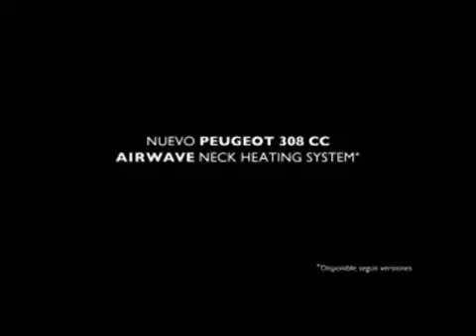Nuevo Peugeot 308 CC Anuncio en español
Este nuevo coche descapotable es el Peugeot 308 CC descapotable, un nuevo cabrio de techo con una imagen más refrescante y deportiva que el modelo anterior. Lo más destacado